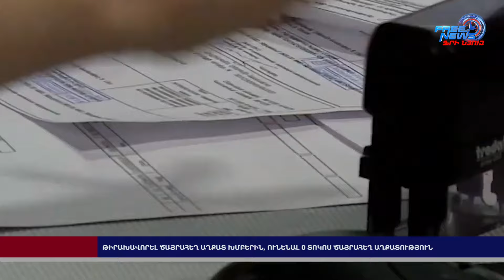Թիրախավորել ծայրահեղ աղքատ խմբերին և ունենալ 0 տոկոս ծայրահեղ աղքատություն